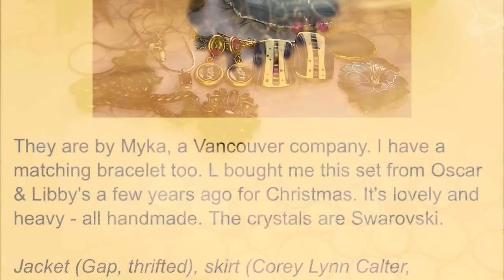НАШЛА И ГЛАЗАМ НЕ ПОВЕРИЛА! НЕВЕРОЯТНАЯ КРАСОТА! ВИНТАЖНАЯ БИЖУТЕРИЯ, УКРАШЕНИЯ, ОБЗОР ПОКУПОК